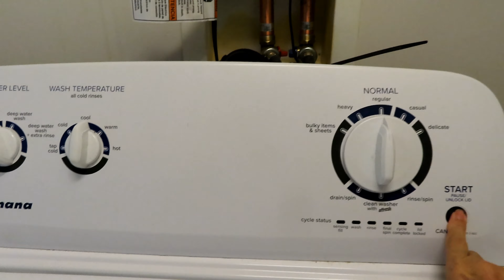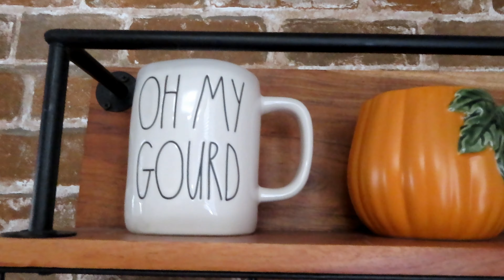FEELING MOTIVATED, TAKING DOWN 4TH OF JULY AND GOING THROUGH FALL BINS!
Hi Friends! Today I am going to get my act together! I am going to work on pulling all f this 4th of July decor down and looking through my fall bins to see what I want for home, office, and to donate. I have more pumpkins than any one person needs. Truth be told, I have used the ones I do not like as much on the front porch in years past. Last year taught me to minimize my inventory! I have not done a good, full decorate with me since after Christmas. I hope you enjoy and this video helps to motivate you to really decide what you can let go of, if you feel you have too much decor! I am trying.

XOXO~Leslee